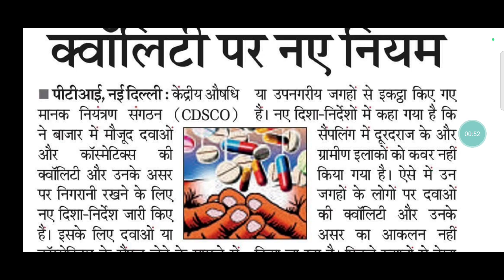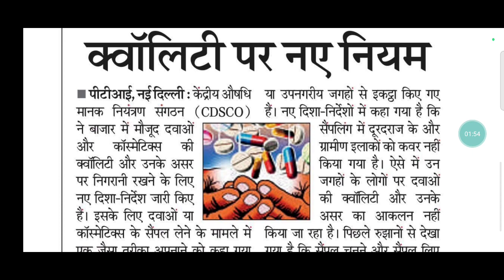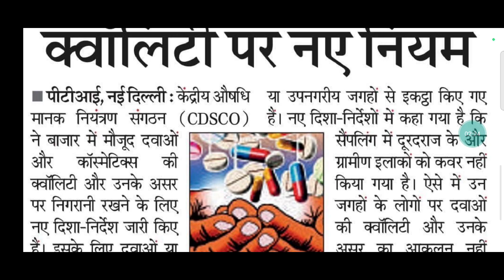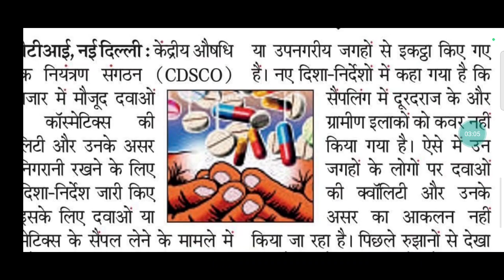Medical and cosmetic सभी के क्वालिटी पर होगा नया नियम जारी || new rule medical store and cosmetic